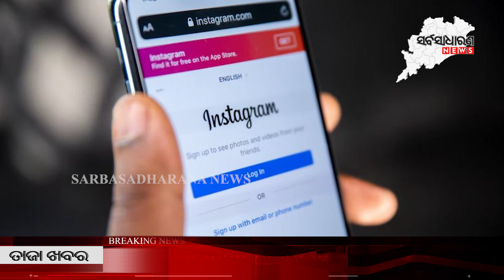Easy to make money on Instagram || SARBASADHARANA NEWS